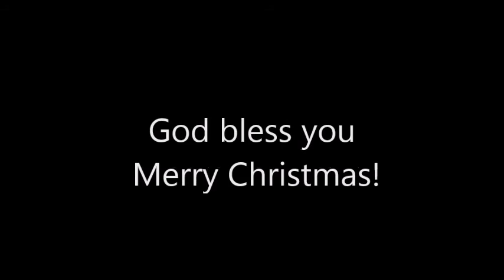Personal Christmas Greeting From Positive Christianity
Sunday, December 29, 2013 Christopher Ian Chenoweth